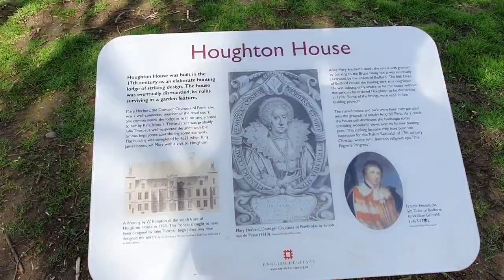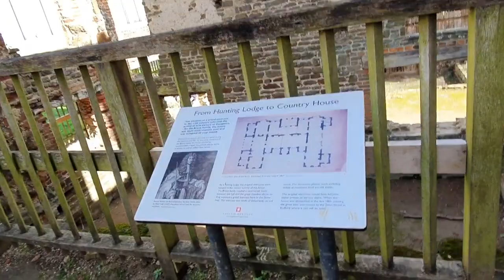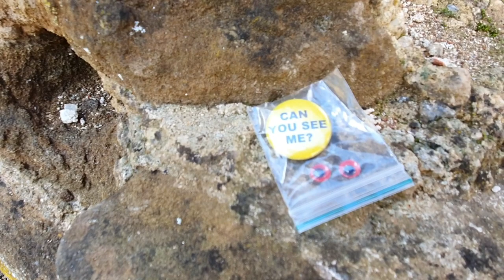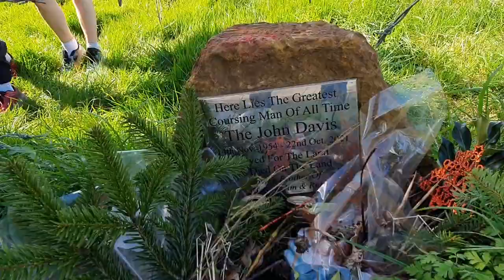Meet up with urbex this is England today guys that houghtonhouse 30/3/2024